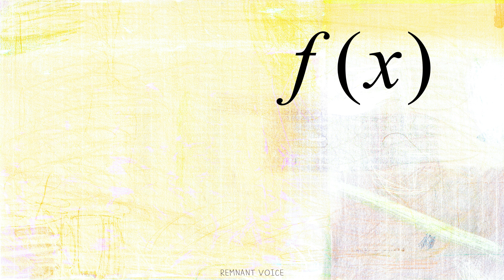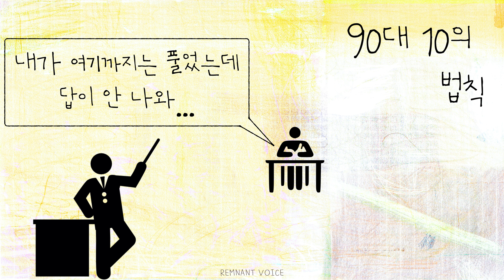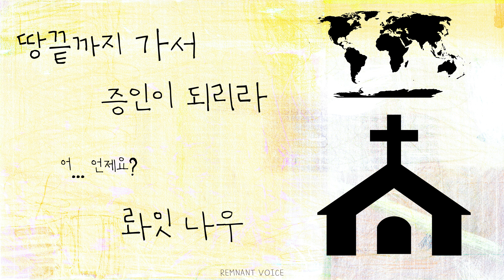[썸.탐 193번째 이야기] Summit Time (20201031) | 배움의 역발상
💌 함께 하고 싶다면?

✔  포럼 : 렘디(RemD)
🎁 미술 : 쏨님(Ssom)
🎧 음악 : 내가 너와 함께 하리라